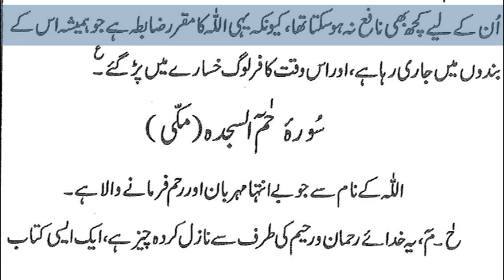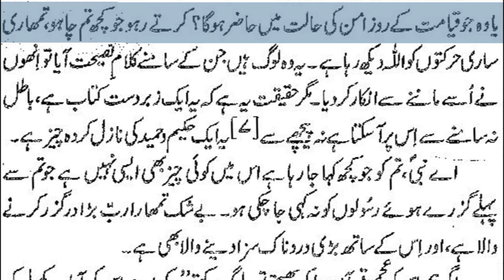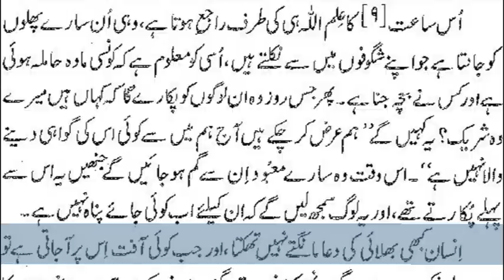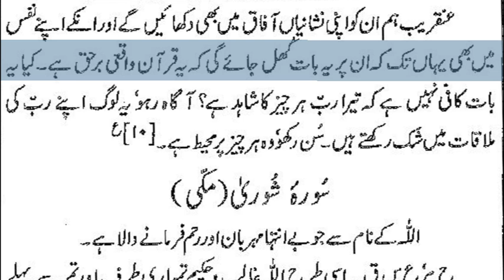30)Surah Zumur to Surah Haa Meem As Sajdah By Dr Zeba Waqar